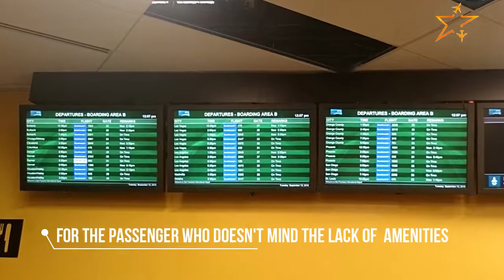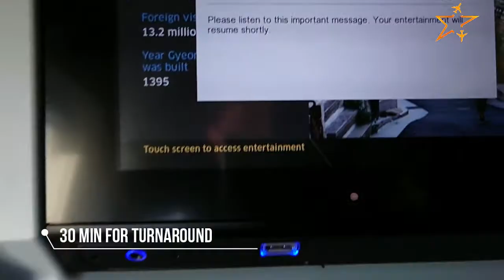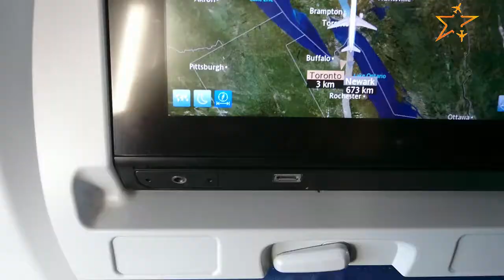HOW BUDGET AIRLINES OPERATE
Learn how budget airlines operate their business model. Some of the most important aspects of budget airlines operation model are outlines to explain how they are able to offer such low airfares,.